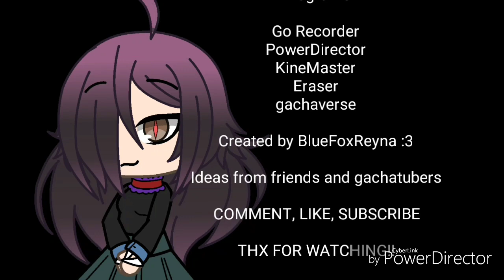Combined S1/EP2 ~GachaVerse~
Songs:
Candle queen - GHOST
Thanks for the memeories - Fall Out Boy